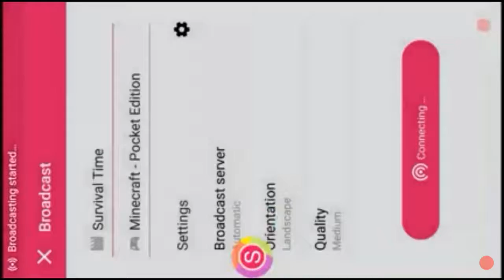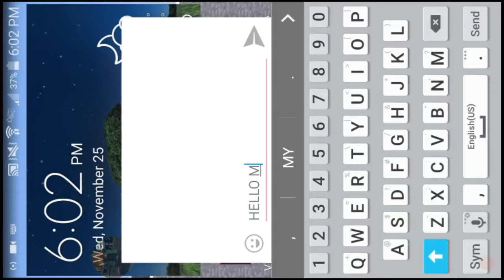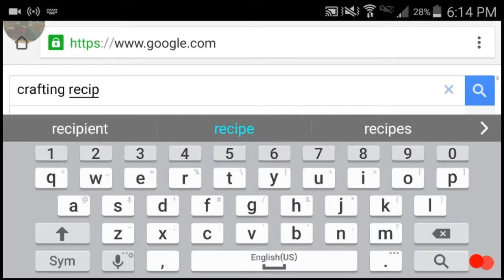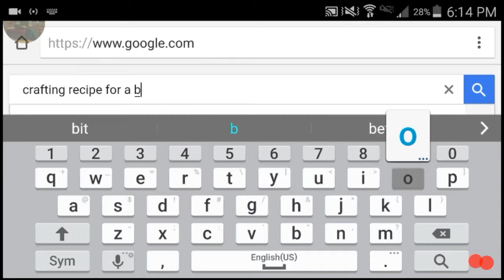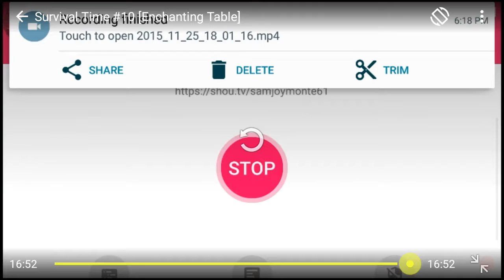Survival Time #10 [Enchanting Table]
YAY FINNALY